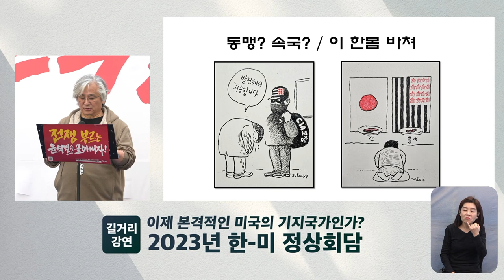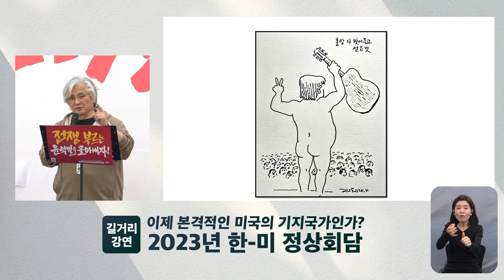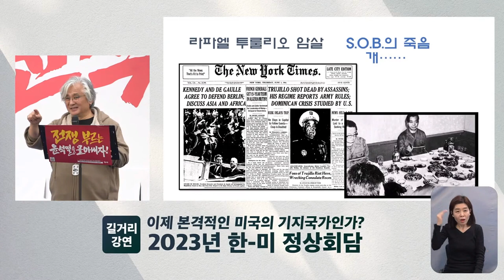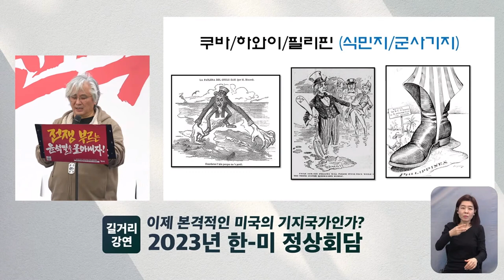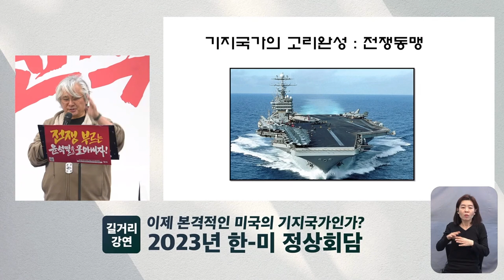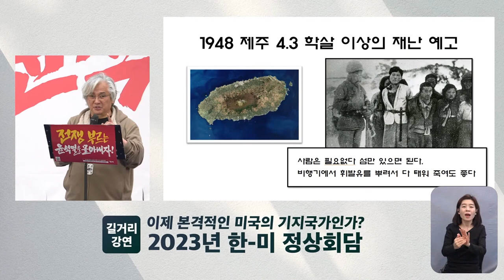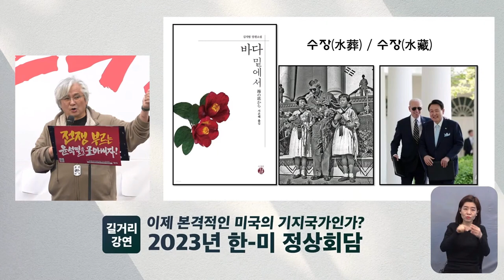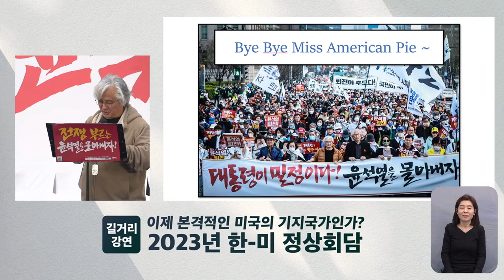이제 본격적인 미국의 기지국가인가 (길거리 강연 - 촛불행동 상임대표 김민웅)